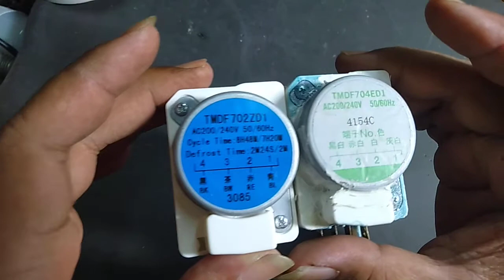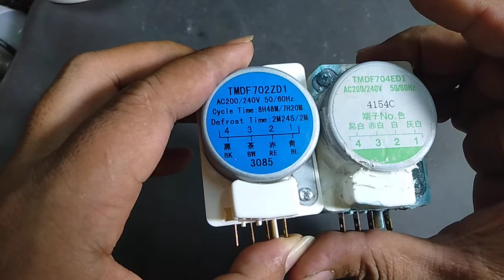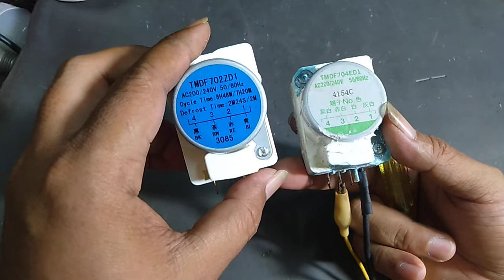cara cek timer kulkas 2 pintu 1-3 masih bagus tidak dengan tespen.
timer kulkas 2 pintu